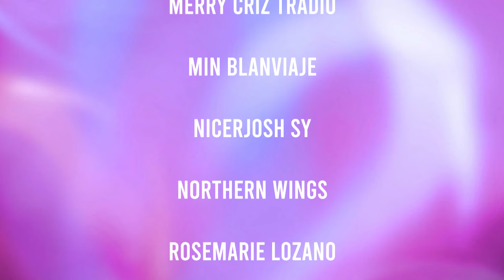SHE'S SHOCKED!! SEE HER REACTION TO EATING PEACH FLOAT FOR THE FIRST TIME. EPISODE 47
She was shocked..one of South African lady's reaction when tasted the peach float. it was really yummy.

RECIPE:
1 CAN ALL PURPOSE CREAM OR WHIPPING CREAM X 250 GRMS
1 CAN CONDENSED MILK X 385 GRMS
3 PKTS MARIE OR TENNIS BISCUITS (GRAHAM CRACKERS IS NOT
                                          AVAILABLE HERE IN SOUTH AFRICA)
1 CAN PEACH HALVES / SLICES X 800 GRMS (YOU CAN USE FRESH
                        RIPE MANGOES IF ITS AVAILABLE)

PROCEDURE:
-WHIP THE CREAM, THEM ADD THE MILK;
-ASSEMBLE BY PUTTING BISCUITS AS THE FIRST LAYER, THEN SPREAD CREAM, THEN PUT PEACH SLICES...REPEAT PROCEDURE UNTIL YOU FINISH THE MILK MIXTURE;
-ON THE LAST TOP LAYER, YOU CAN COVER IT WITH CRUSHED BISCUITS OR YOU CAN JUST FINISH IT WITH PEACH SLICES;
-KEEP IN THE REF OVERNIGHT OR UNTIL ITS CHILLED.
-ENJOY THE FLOAT!!